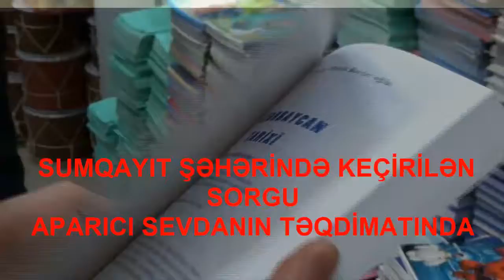SUMQAYIT SAKİNLƏRİ ARASINDA SORĞU-ÜMÜD TV